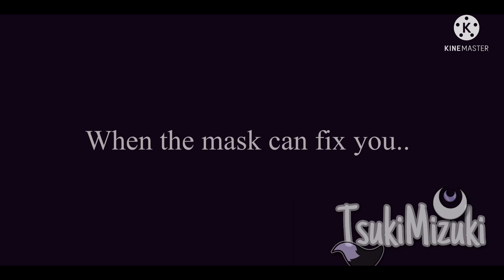Killer Queen [GCMV]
Song by:  mad tsai

App used:
KineMaster
IbisPaint
Gacha club

Oc used:
Mo
Charlie